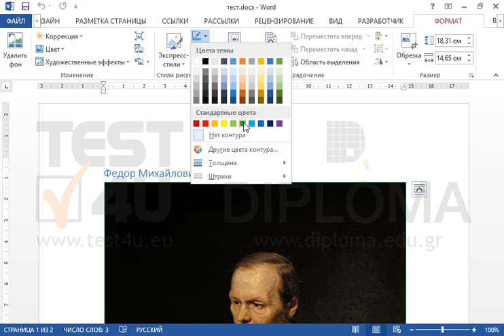Создайте зелёные границы рисунка для картинки в документе.